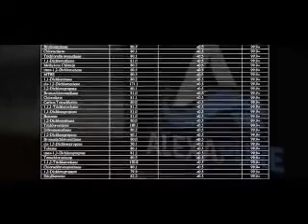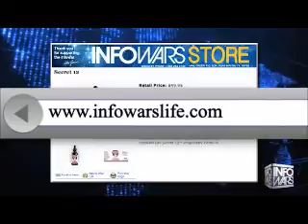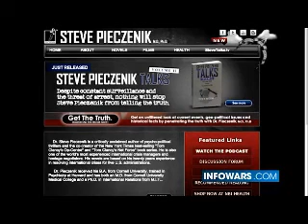INFOWARS Nightly News November 17th 2015 3